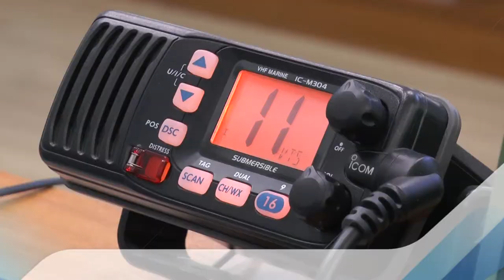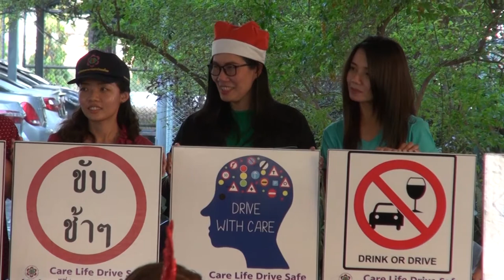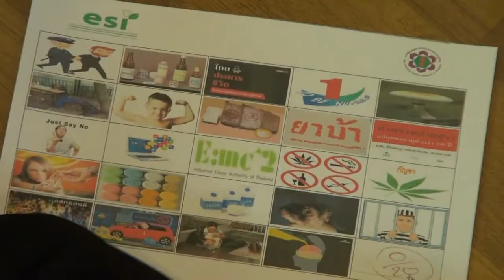สทรปี 4 ตอน ที่1 -2562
สทรปี 4 ตอน ที่1 -2562 ปชส.โครงการขยายท่าเรือมาบตาพุดระยะที่ 3
-การแก้ปัญหาภัยพิบัติผลกระทบพายุปาบึก พื้นที่ระยอง
-โครงการขับขี่ปลอดภัยห่งใยชีวิต
-กิจกรรมวันเด็ก ปี 2562